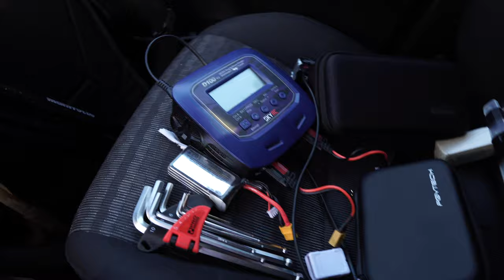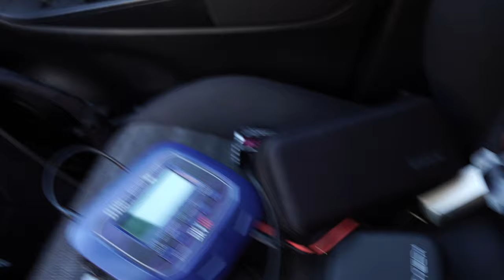PROTEK 35 JAKO CZARNA PANTERA - FPV VLOG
🕑 TIMESTAMPS:

0:00